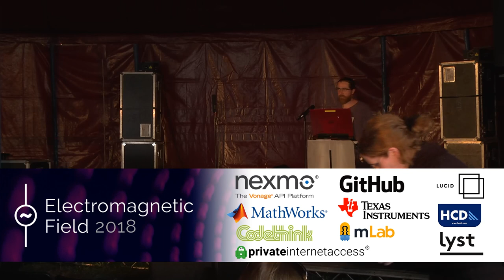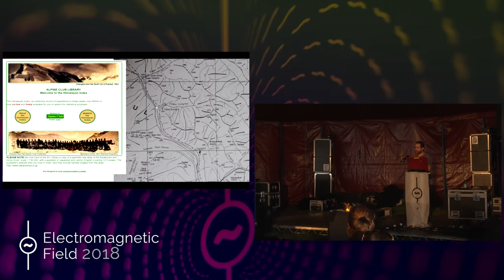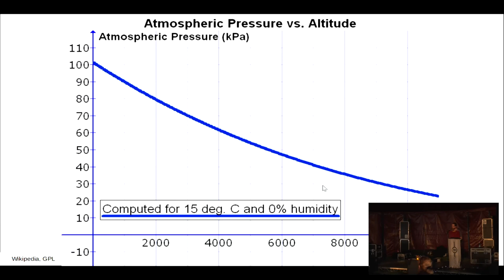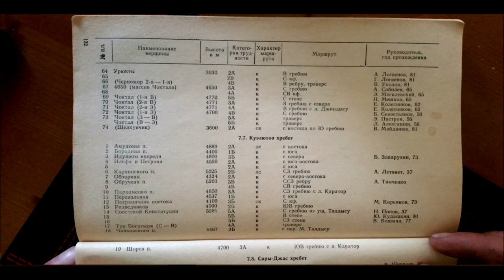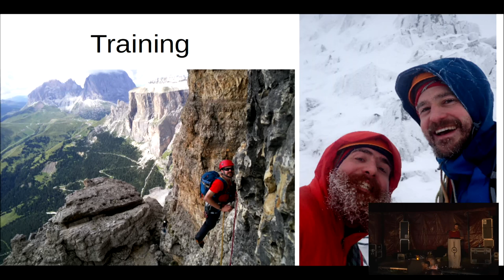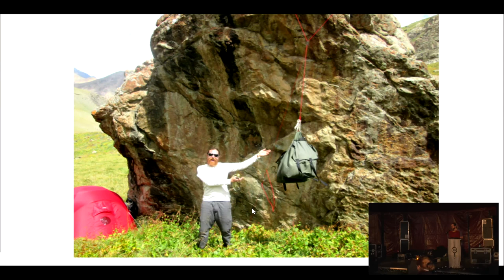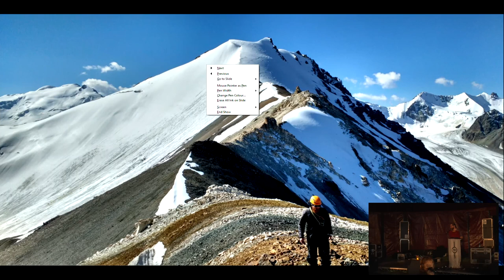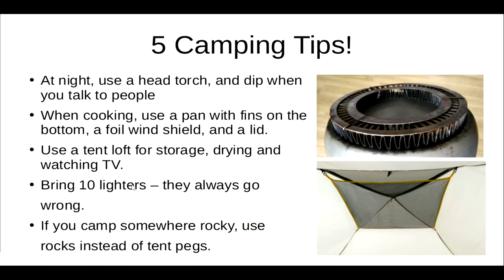Andy Vine: How to Climb a Mountain.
Its difficult to say how many mountains in the world have never been climbed - probably thousands. Breaking new ground is always exciting, whether in mountaineering or mathematics. We'll talk about our experiences making several first ascents of unclimbed peaks in the Indian Himalaya and the Kyrgyz Tien Shan, and some of the surprising similarities to our other lives in research and development. We'll cover some of the specifics of pulling off a climbing trip further afield than the Alps, and also talk generally about big projects in unknown territory.

Andy Vine